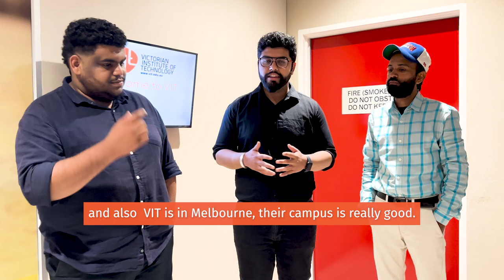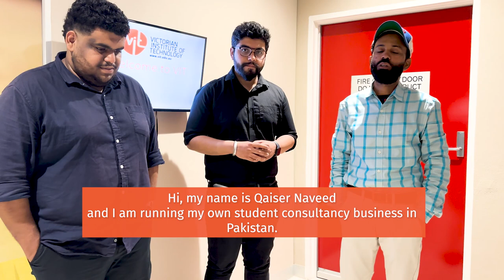Here about VIT's MBA from its Budding and Aspiring Students! 👂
Our MBA students share their unparalleled experience at VIT, including top-notch education, prime location of the campuses based in Adelaide, Geelong, Melbourne, Sydney, and the endless opportunities available here!